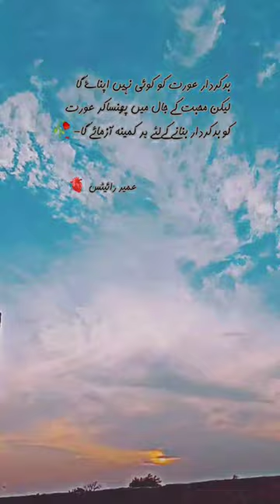Best urdu poetry 💯 Please subscribe channel ✨😍💗